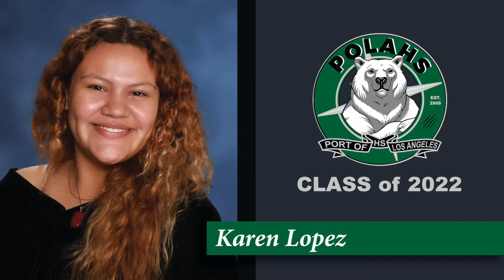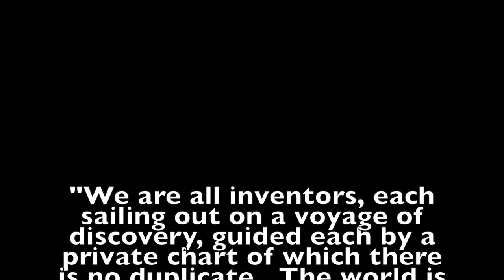Port of Los Angeles High School Graduation Commencement - 2022